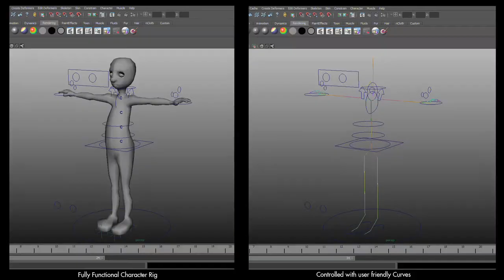Mason Holly Demo Reel Compressed)